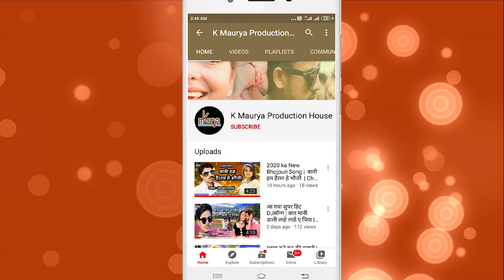2020 New Maithili Song | गांजा पीके मारा दावा मारे छे | Arya Abdhesh Roy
Singer - Arya Abdhesh Roy  - गांजा पीके मारा दावा मारे छे   (Full Audio Song) Latest bhojpuri Maithili songs bhojpuri 2020 | K maurya production house - Music Label "K maurya production house Music ".

Song :-   गांजा पीके मारा दावा मारे छे
Singer :-  Arya Abdhesh Roy
Lyrics  :-  Arya Abdhesh Roy
D.O.P  :-
Edit   :-
Video/Director :-
Producer :- Vijay Kumar Maurya
Digital Head - Deepak Sharma, Vasu Maurya

Audio/Video Releasing.

Artist          G

Album       गांजा पीके मारा दावा मारे छे
Category